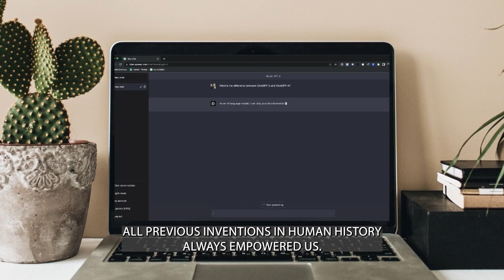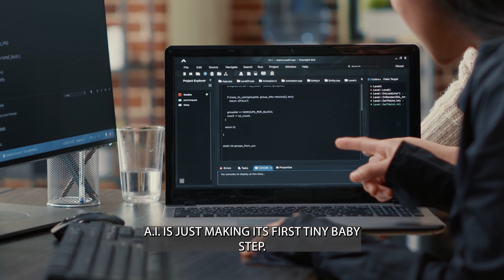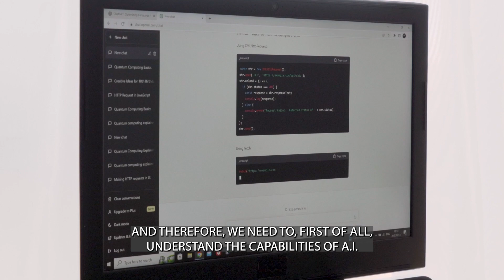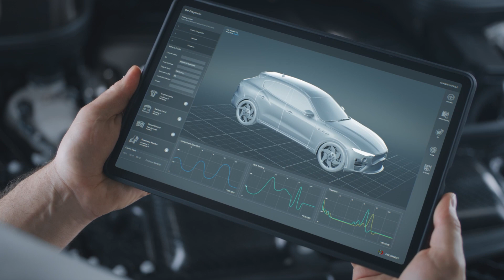AI: A Blessing or a Curse? - Yuval Noah Harari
In this insightful presentation, renowned historian and author Yuval Noah Harari shares his thoughts on the rapid development of Artificial Intelligence (AI) and its potential implications on our society. Unlike previous human inventions, AI has the unique ability to make autonomous decisions, from determining loan approvals to advancing its own capabilities. Harari urges us to be cautious about AI's growing power, as it could either support or undermine democratic values, depending on its usage. While AI's full potential remains unknown, Harari emphasizes the importance of investing in our own minds and consciousness to keep pace with this transformative technology. Join us in this thought-provoking exploration of AI's impact on our lives and the choices we must make to shape its future responsibly.
5 takeaways from this video:

1. AI's Unprecedented Decision-Making Ability: Unlike other human inventions, AI can make autonomous decisions, from approving loans to self-improvement, setting it apart from previous technological advancements.

2. Potential Threat to Democracy: If misused, AI could lead to the rise of totalitarian regimes with unprecedented surveillance and control capabilities, posing a significant risk to democratic values.

3. Choice of Implementation: AI, like any technology, can be used for both good and bad purposes. The way we build and employ AI systems will determine whether it supports or undermines our societal values.

4. Investing in Human Potential: Harari stresses the importance of investing in our own minds and consciousness alongside AI development, ensuring we keep pace with this rapidly evolving technology.

5. Emphasizing Responsible Deployment: To ensure the safe and wise use of AI, Harari calls for rigorous safety checks and regulations, similar to those required for new medicines, before deploying AI systems.

Watch also this clip in which Yuval Noah Harari talks about the fact that we will become irrelevant on the labor market with the technological advance in the field of artificial intelligence